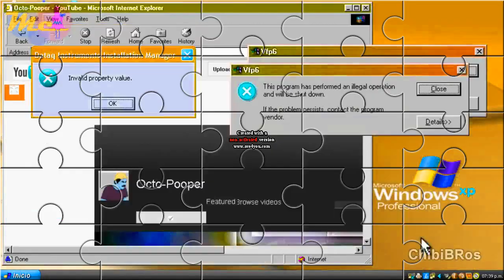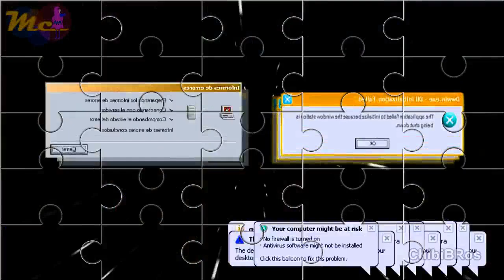WindowScan in Puzzles and Invert Color